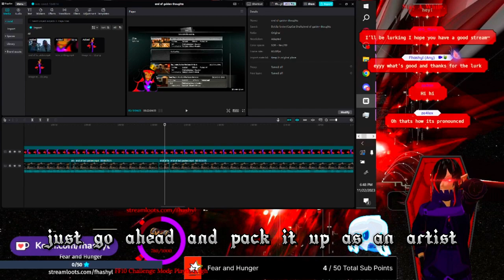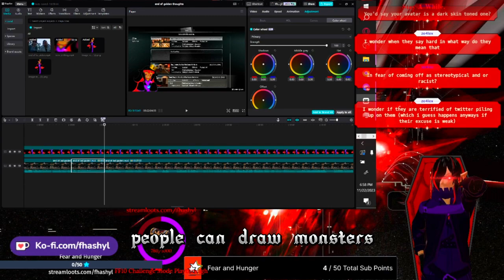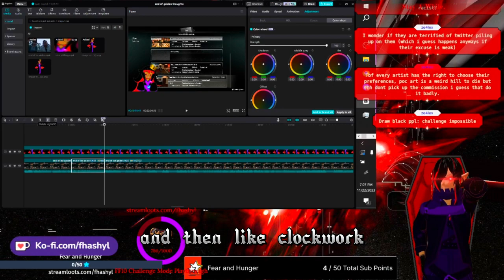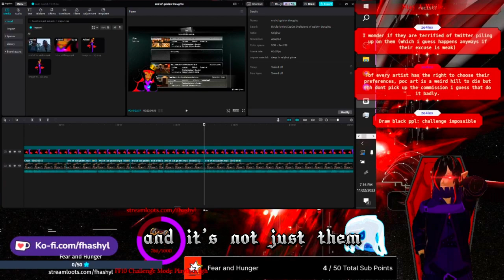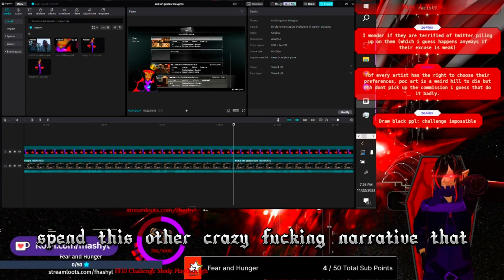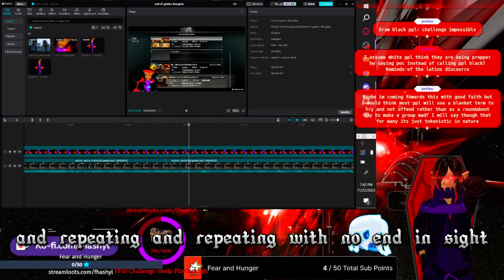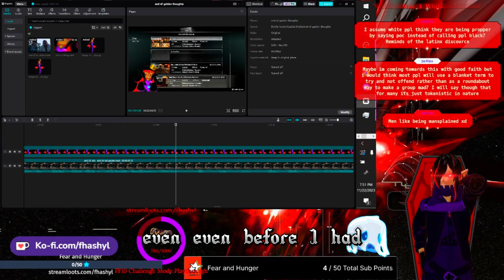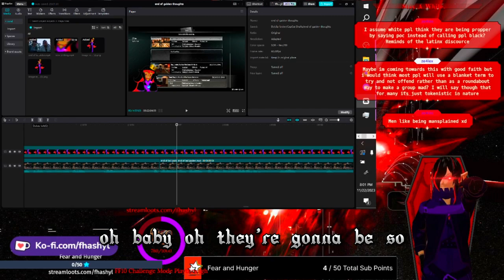You've Found A Spirited Rant About Racism. Enjoy.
Tired of this shit.